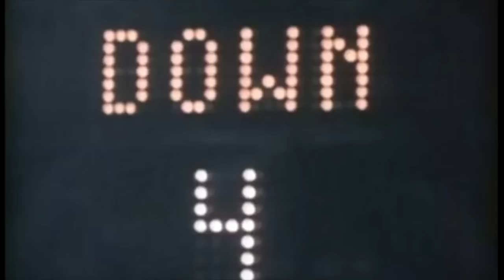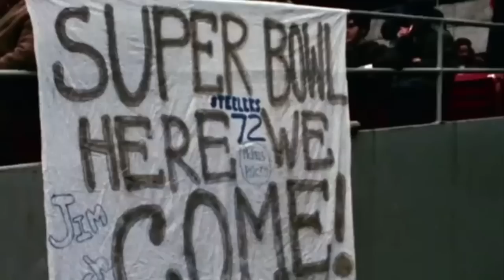Inmaculada Recepcion (Raiders vs Steelers 1972)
La NFL tiene como número uno la jugada tan sorprendente pero a la vez tan extraña que hasta la fecha no tiene una explicación logica.